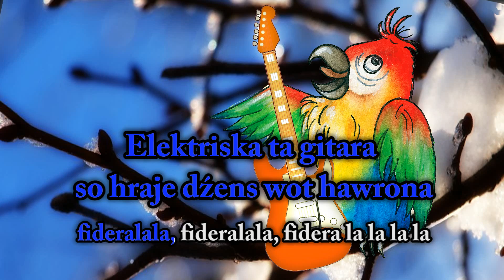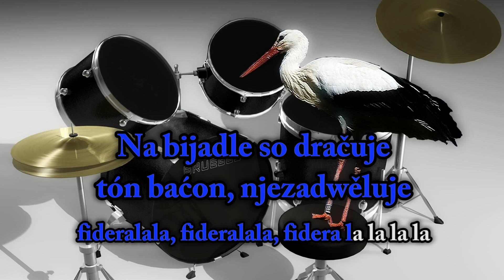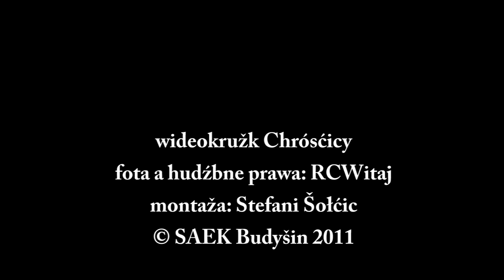Moderny ptači kwas - Serbski Witaj karaoke song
Serbski karaoke spew - zhromadny (serielny) projekt
Recneho centruma Witaj RCW a SAEK Budysin